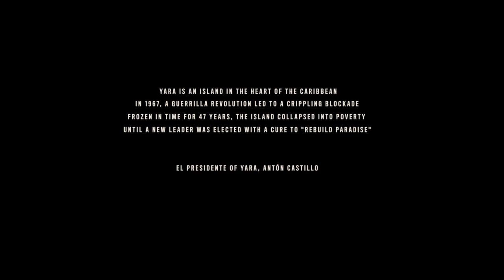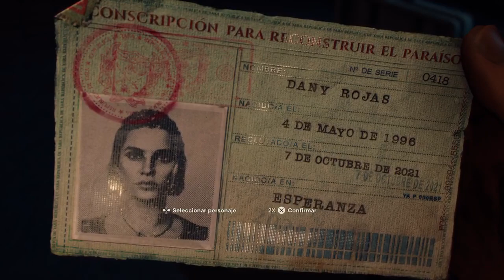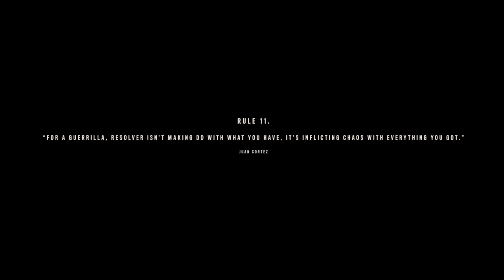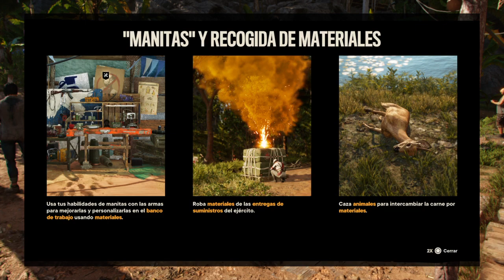FARCRY 6tpa 3vl0st roquet lauchers tpa tampoco aunque Trolouse ✊👻🖖poz3zooshitayaو